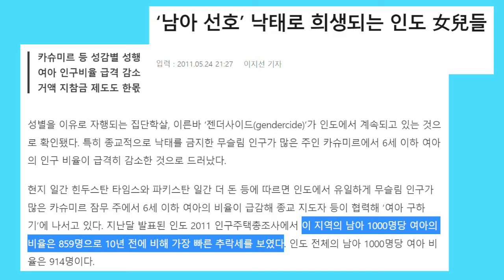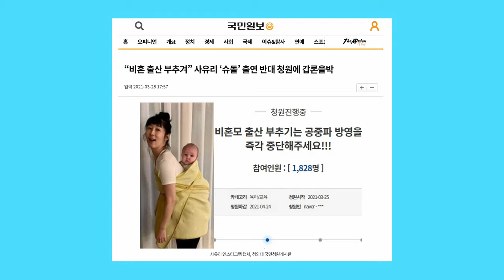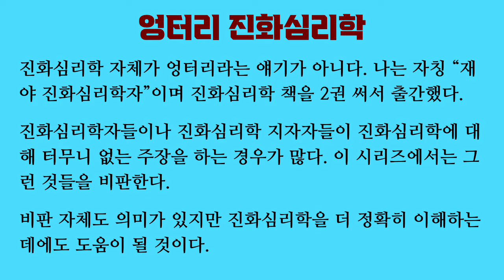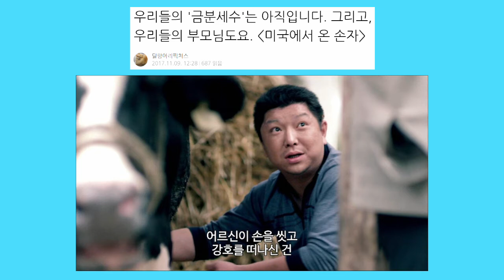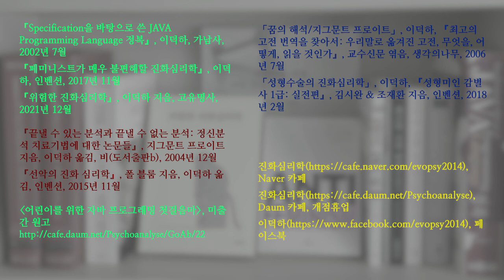엉터리 진화심리학 01. 조던 피터슨: 남아 선호가 번식에 도움이 된다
조던 피터슨은 진화심리학을 끌어들여서 페미니즘을 비판하는 것으로도 유명합니다. 하지만 진화심리학에 대한 그의 이해는 딱 최재천 수준입니다. 한심하기 짝이 있습니다.

피터슨은 남자가 번식 대박을 터트릴 수 있기 때문에 일반적인 남아 선호가 번식에 도움이 된다고 주장합니다. 그러면서 여아 낙태 현상을 설명하려고 합니다. 하지만 이것은 터무니 없는 생각입니다.